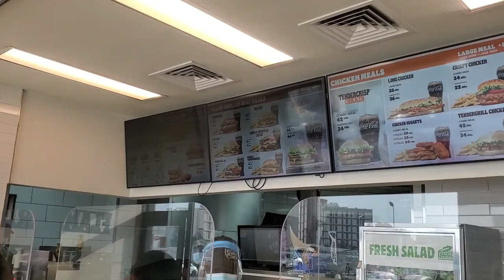I took Wifey and Nhyira out to BURGER KING for Burger.